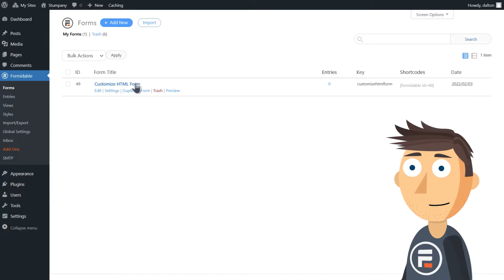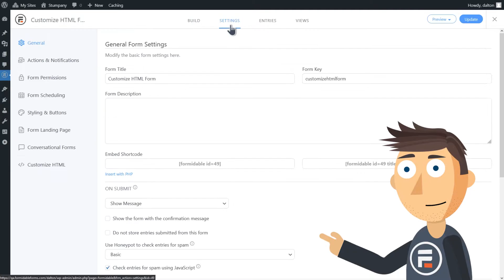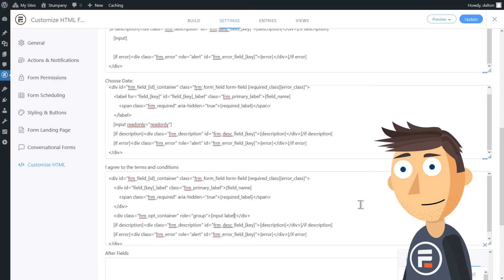How to Customize Your Form HTML in WordPress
Formidable Forms let's you make beautiful forms with no need to code.  But what if you did want to make some easy changes? We we made that possible to with our built-in HTML customizer

Specific examples in this video include: Turning off autocomplete, Moving the description above the form field, forcing use of the date picker, and removing option labels for checkbox fields.